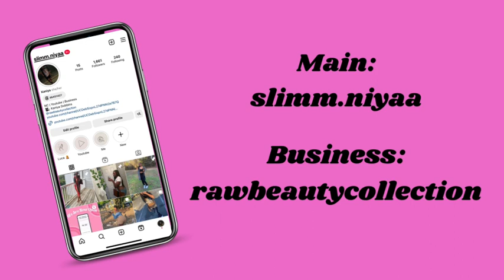WEEKLY VLOG | Birthday Maintenance: Hair, Nails, Tattoo & More